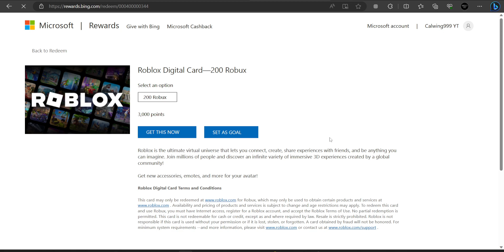Roblox Microsoft Rewards Not Working!!! "There's an issue with your account or order"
Everytime I try to redeem the 200 option it gives me this error, but if I use the Microsoft gift card one, it works fine. And Im not the only one having this issue.